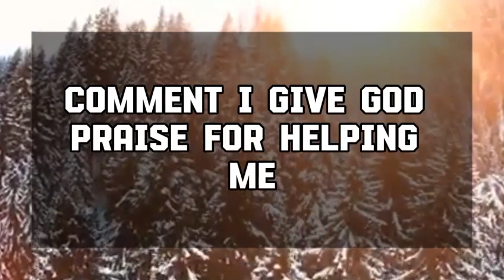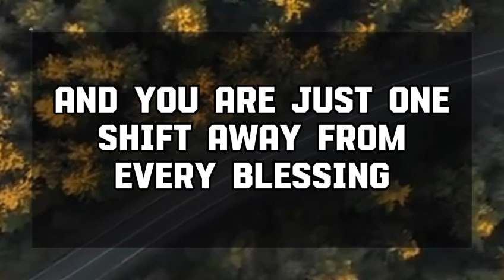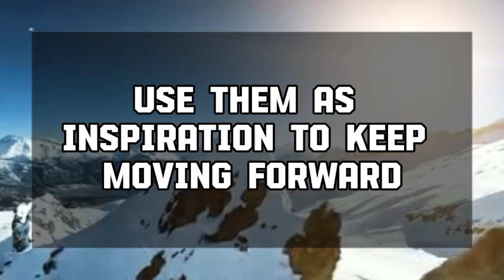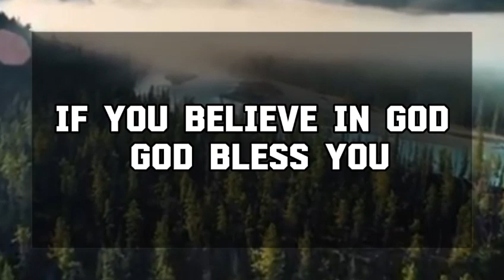Angel message: Someone is giving you a shock on 💌 God message || Universe message